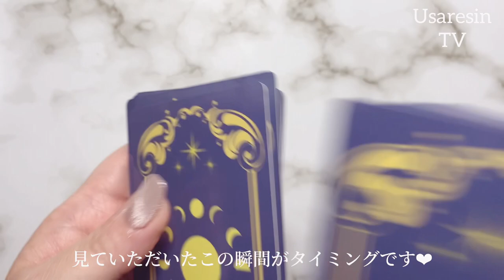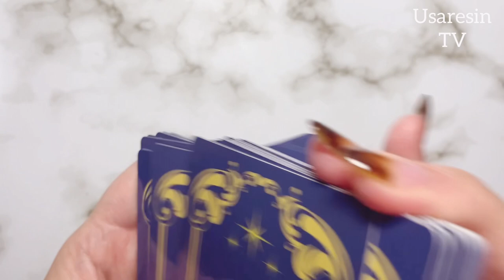【UVレジン 琥珀色】黄金に輝く美しいビジューアクセサリー【ハンドメイド】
*:..｡♡*ﾟ¨ﾟﾟ･*:..｡♡*ﾟ¨ﾟﾟ･*:..｡♡*ﾟ¨ﾟ･*:..｡♡*ﾟ¨ﾟﾟ･*:.

*:..｡♡*ﾟ¨ﾟﾟ･*:..｡♡*ﾟ¨ﾟﾟ･*:..｡♡*ﾟ¨ﾟ･*:..｡♡*ﾟ¨ﾟﾟ･*:.

こんにちは、

本日の動画は……✨黄色と黒を混ぜて黄金色に輝く琥珀いろを作り、ビジューパーツと合わせてゴージャスなアクセサリーをつくりました♪
色を変えで作るのもまた違った雰囲気になるので、いろいろなカラーで作ってみるのも良いですね☆

♡動画で使用している着色剤♡

☆人気の基本のレジン液☆

☆おススメのシリコン型☆

❤︎動画内で使用した新しいカード❤︎

AmazonのアソシエイトとしてUsaresinTVは適格販売により収入を得ています。